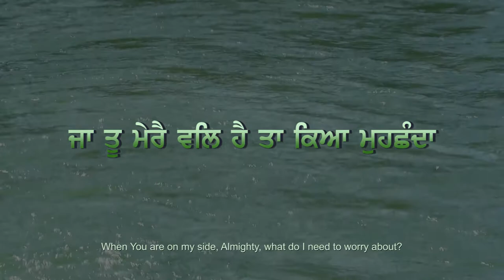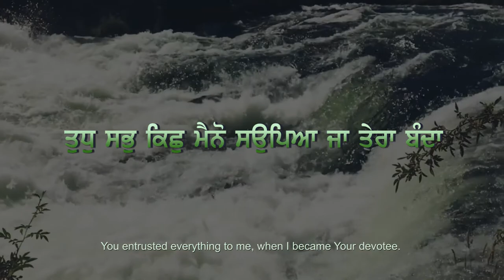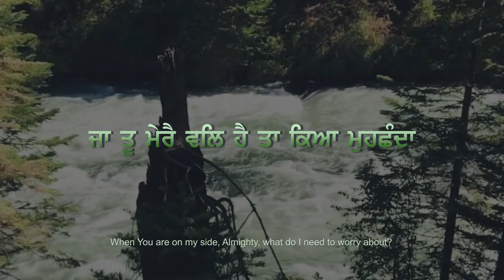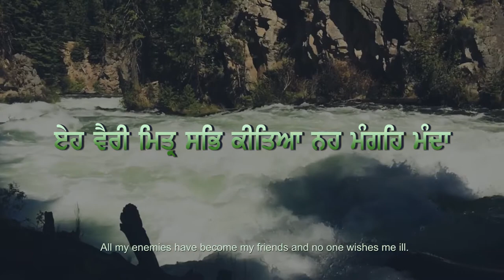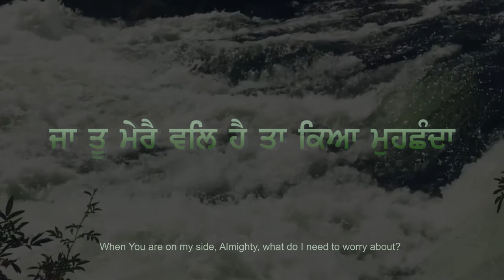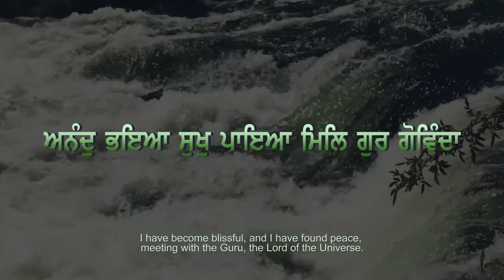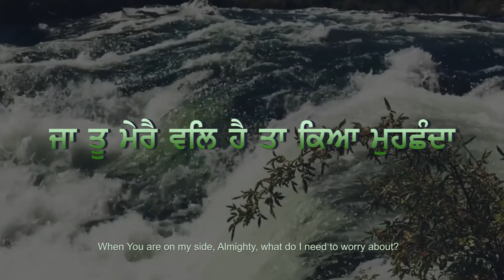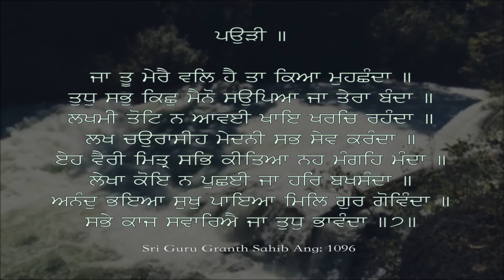Jaa Tu Maerai Val Hai Taan Kaya Mochanda…ਜਾ ਤੂ ਮੇਰੈ ਵਲਿ ਹੈ ਤਾ ਕਿਆ ਮੁਹਛੰਦਾ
ਪਉੜੀ ॥

ਜਾ ਤੂ ਮੇਰੈ ਵਲਿ ਹੈ ਤਾ ਕਿਆ ਮੁਹਛੰਦਾ ॥
ਤੁਧੁ ਸਭੁ ਕਿਛੁ ਮੈਨੋ ਸਉਪਿਆ ਜਾ ਤੇਰਾ ਬੰਦਾ ॥
ਲਖਮੀ ਤੋਟਿ ਨ ਆਵਈ ਖਾਇ ਖਰਚਿ ਰਹੰਦਾ ॥
ਲਖ ਚਉਰਾਸੀਹ ਮੇਦਨੀ ਸਭ ਸੇਵ ਕਰੰਦਾ ॥
ਏਹ ਵੈਰੀ ਮਿਤ੍ਰ ਸਭਿ ਕੀਤਿਆ ਨਹ ਮੰਗਹਿ ਮੰਦਾ ॥
ਲੇਖਾ ਕੋਇ ਨ ਪੁਛਈ ਜਾ ਹਰਿ ਬਖਸੰਦਾ ॥
ਅਨੰਦੁ ਭਇਆ ਸੁਖੁ ਪਾਇਆ ਮਿਲਿ ਗੁਰ ਗੋਵਿੰਦਾ ॥
ਸਭੇ ਕਾਜ ਸਵਾਰਿਐ ਜਾ ਤੁਧੁ ਭਾਵੰਦਾ ॥੭॥

When You are on my side, Almighty, what do I need to worry about?
You entrusted everything to me, when I became Your devotee.
My wealth has become inexhaustible, no matter how much I spend and consume.
All your creation is looking after me and serving me.
All my enemies have become my friends and no one wishes me ill.
No one calls me to account, since the Almighty is my forgiver.
I have become blissful, and I have found peace, meeting with the Guru, the Lord of the Universe.
All my affairs have been resolved, since You are pleased with me.

Shabad Interpretation in Hindi:
प्रभु, जब तूं मेरे साथ है तो मुझे किस बात की चिंता ? तूं नें मुझे सब कुछ सौंप दीआ है और मैं तेरा गुलाम बन गया हूँ. धन की मुझे कभी कमी महसूस नहीं हुई चाहे मैं जितना भी खर्च करूं. सारा जगत, सारी सृष्टि मेरी देख भाल और मेरी सेवा में लगी हुई है. मेरे सभी विरोधी मेरे मित्र बन गये हैं और कोइ भी मेरा बुरा नहीं चाहता. जब परमात्मा ने ही मुझे बख्श दीआ है कोइ ओर मुझ से हिसाब नहीं पूछता है. गुरु मिलन से ओर प्रभु दर्शन द्वारा मुझे आनंद ओर सुख की प्राप्ती हो गयी है. मेरे सभी काज संवर गए हैं क्यो की तूं मुझ से प्रसन्न है.